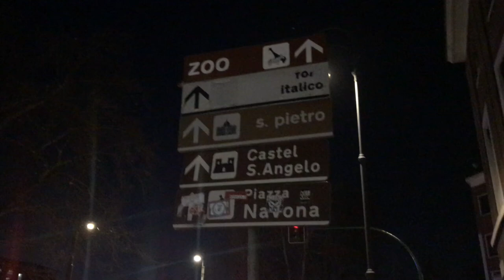[ROME Night Walking Tour] From Saint Angel Castle to St. Peter's Basilica (성 베드로성당, 성 천사성 야경)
[로마산책#5] 이번 산책은 성 천사성 다리를 건너 성 천사성을 지나 성 베드로 성당까지 입니다.
00:00 성 천사성 가는 길
4:48 성 천사의 다리 (Ponte Sant'Angelo)
7:40 성 천사성 (Castel Sant'Angelo)
15:00 성 베드로 성당 가는 길
18:10 성 베드로 광장 (Piazza San Pietro)
18:15 성 베드로 성당 입구 (Basilica di San Pietro)